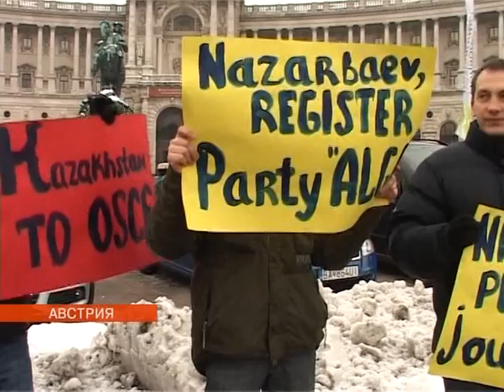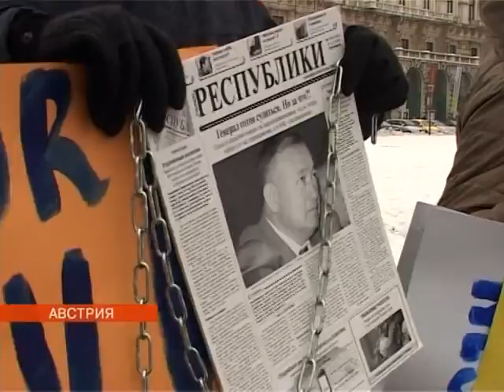KZ_MOS_057_PIKET_SUJ.m2p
Пикета  возле дворца Хофбург в Вене в знак протеста, против председательство Казахстана в ОБСЕ, как страны, где систематически нарушаются права человека,  отсутствуют демократические выборы, оппозиция.